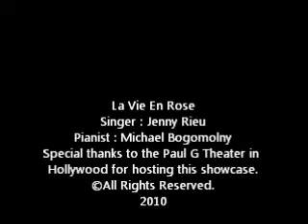La Vie En Rose live Jenny Rieu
Extract from the showcase at the Paul Gleason Theater in Hollywood on October 18th, 2010 by Jenny Rieu and Michael Bogomolny.